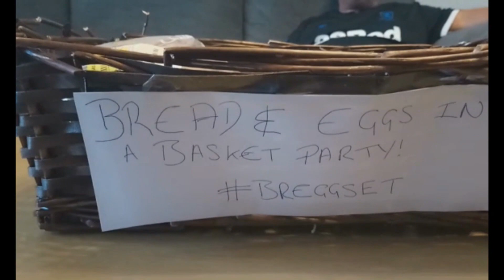Breggset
Andy & Gareth experience their 1st cold callers.

IF YOU ARE INTERESTED IN THE GUYS INDIVIDUAL CHANNELS THEY ARE LINKED BELOW!